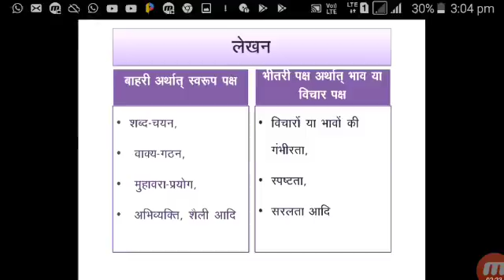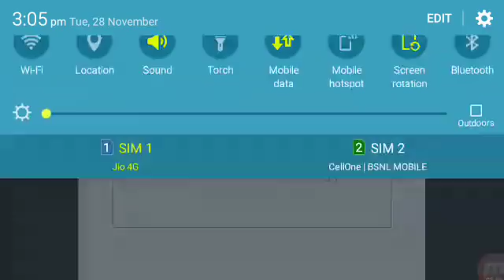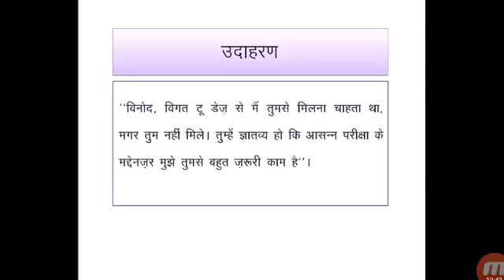Nios teacher About writing topic.How to write beautifully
Nios student